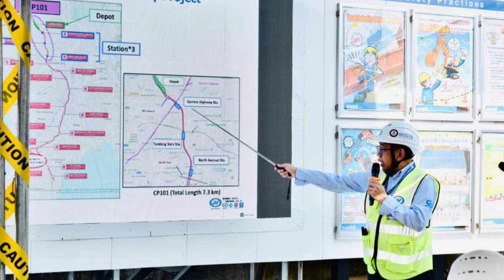METRO MANILA SUBWAY QUIRINO TO VALENZUELA STATION AND DEPOT MARCH 10, 2024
The Metro Manila Subway,formerly known as the Mega Manila Subway (MMS), is an under-construction underground rapid transit line in Metro Manila, Philippines. The 36-kilometer (22 mi) line, which will run north–south between Valenzuela, Quezon City, Pasig, Taguig, Parañaque and Pasay, consists of 15 stations between the East Valenzuela and Bicutan stations. It will become the country's second direct airport rail link after the North–South Commuter Railway, with a branch line to Ninoy Aquino International Airport.